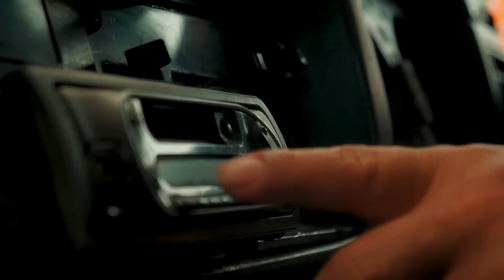ฉันรักเพลงลูกทุ่ง - ไรอัล กาจบัณฑิต | ไมค์หมดหนี้ เสี่ยงโชค